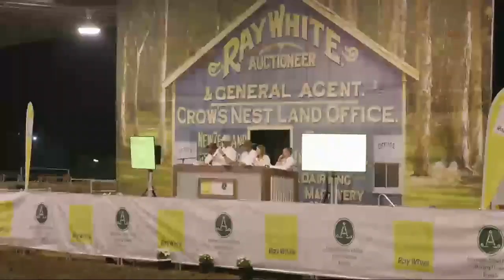2018 Dalby ASH Sale - Lot 48 Booerie Creek Arietta - $30,000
2018 Dalby ASH Sale - Lot 48 Booerie Creek Arietta - $30,000